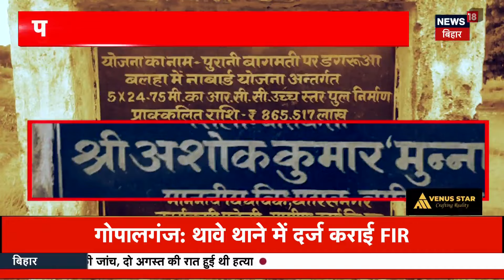Breaking News : JDU में शामिल हुए कई RJD नेता | Bihar Politics | NDA | Top News | Hindi News